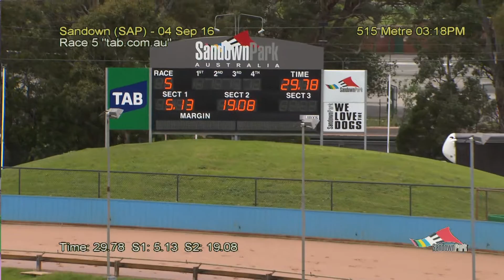SAP SUN 04 SEP 16 R5